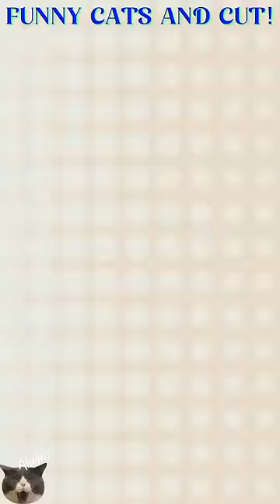# funny cats and cute!!!🤣🤣🤣🐈funny cats,funny,cats,cute cats,funny cat videos,funny cat#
Video of funny and cute pets in different situations, making those who watch them happy.🤣🤣🤣🐈

My thanks Cap Cut for editing this video it is on the Play Store for download.